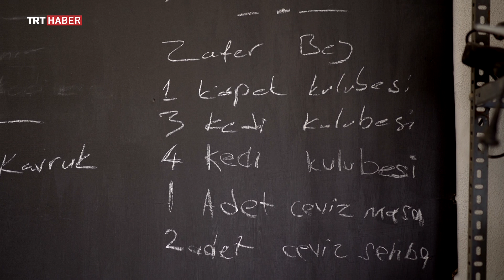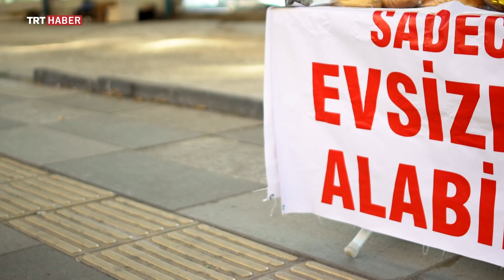Sokak Güzeldir Bölüm 9 - Yardımsever